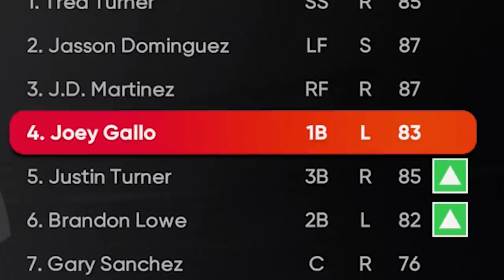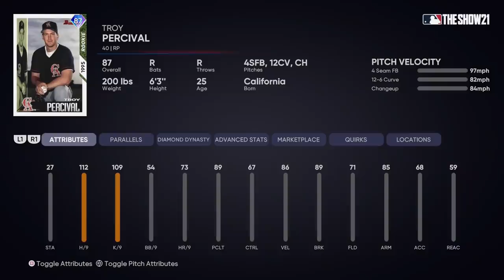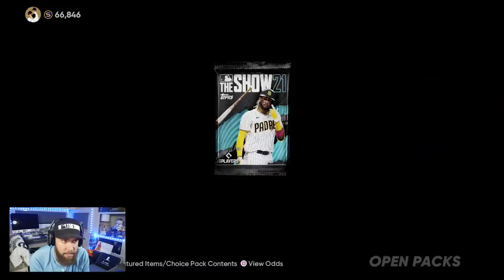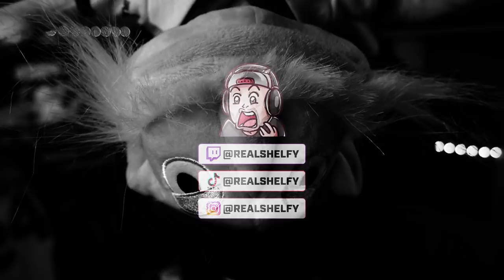WE PLAYED AGAINST MIKE TROUT! Pack Squads #7 MLB The Show 21 Diamond Dynasty!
1 Ranked Game Per Video:
Record coming INTO this video: 7-0
Packs opened after every game

1 Standard Pack Per:
-hit
-walk
-hbp
-run
-homerun
-stolen base
-strikeout
-diving play
-thrown out runner

10 Pack Bundle:
-10 Strikeouts
-10 Runs Scored

Special Packs:
-5 Game Win Streak
-Force Rage Quit